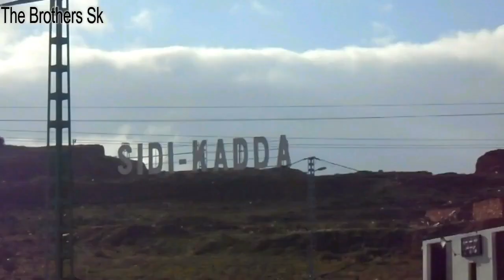The Brothers Sk | Vlog وعدة سيدي قادة معسكر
وعدة سيدي قادة برفقة the brothers sk